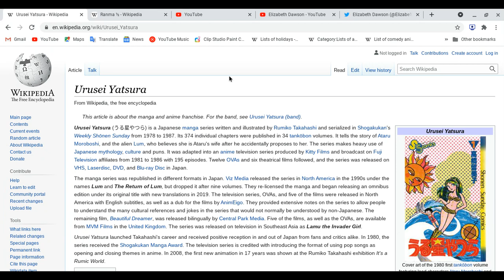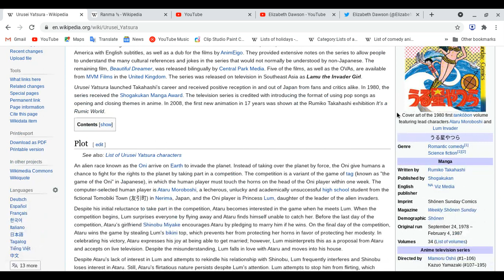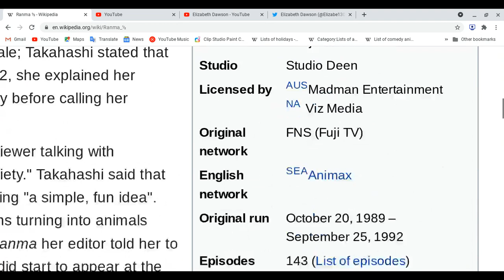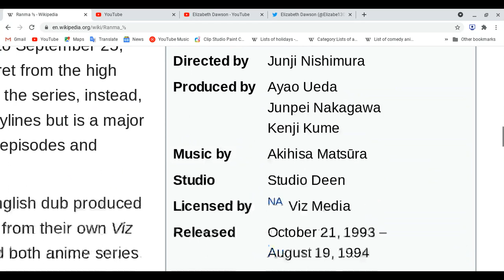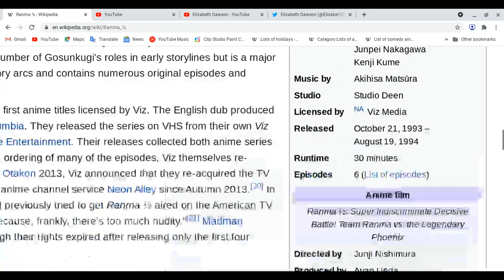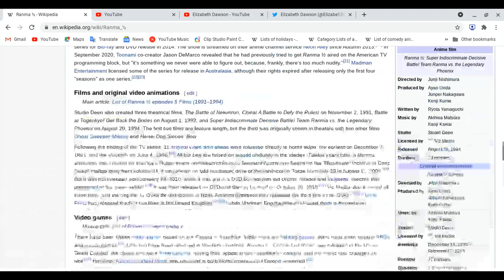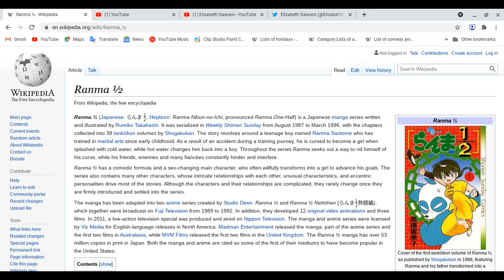All about Urusei Yatsura & Ranma 1/2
Spoiler Ahead: Please finish watching two animes first before you watch this video! Thank you!